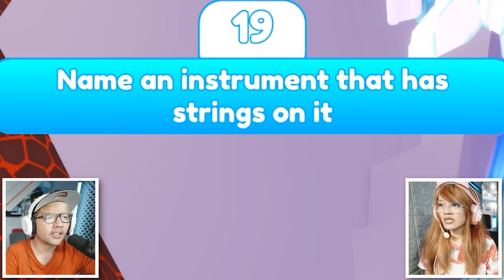BANG CUPU TEBAK KATA ROBLOX!! KALO KALAH KEPALA COPOTT?!